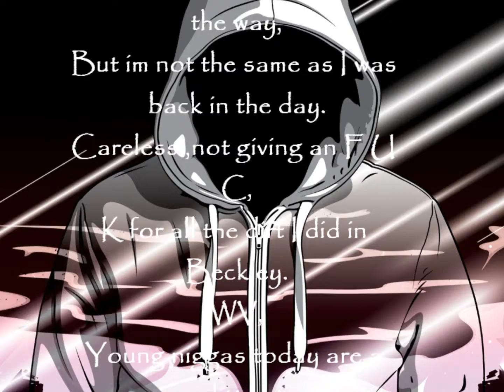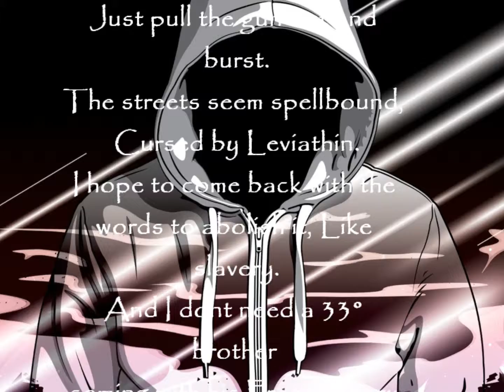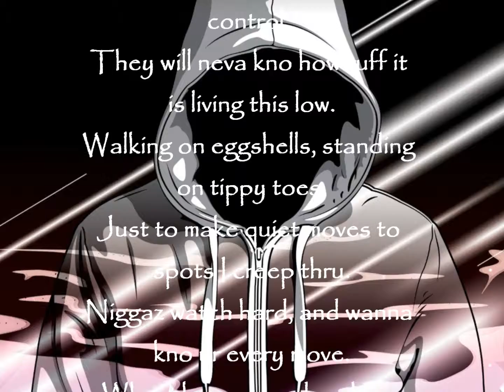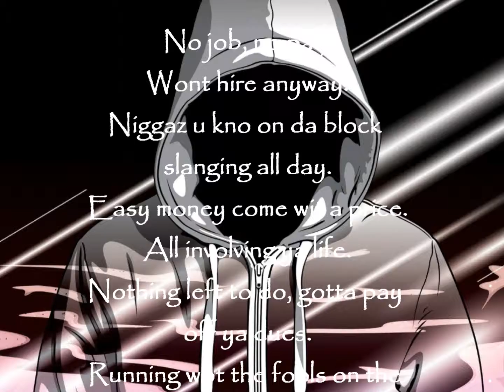We Dealing With Some Ruff Times - Shun Charon (for promo use only)